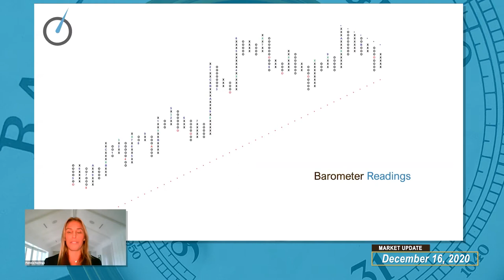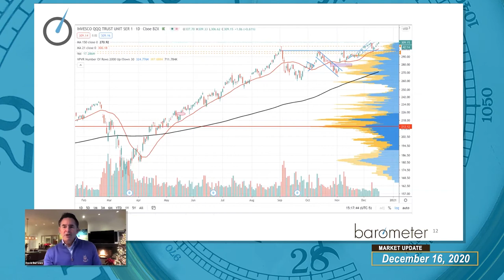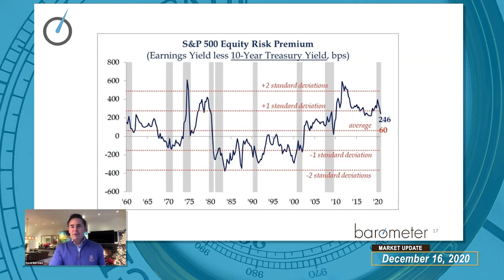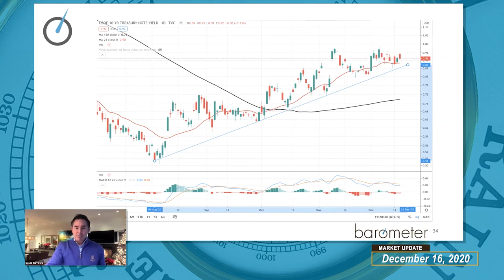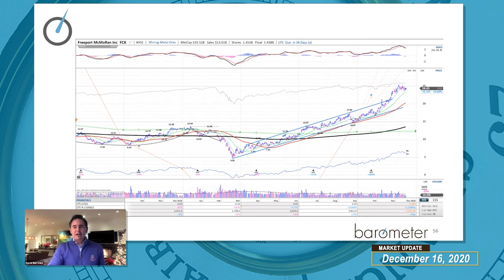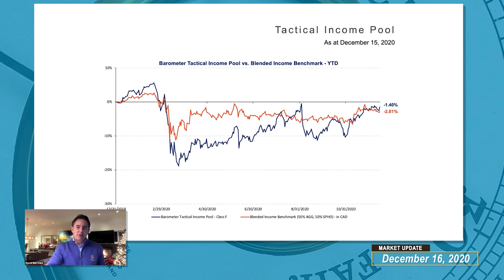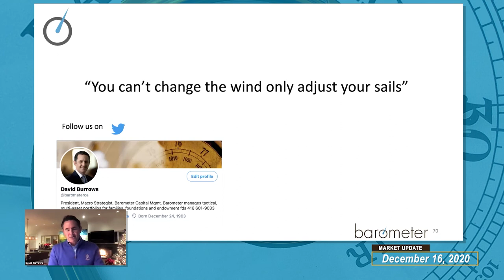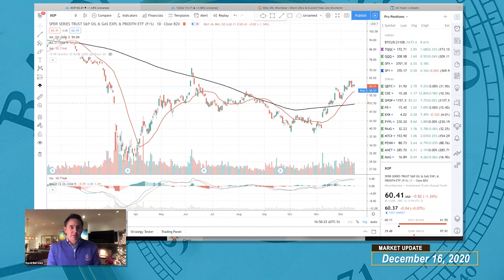Barometer Reading Webcast - December 16, 2020 Shorter